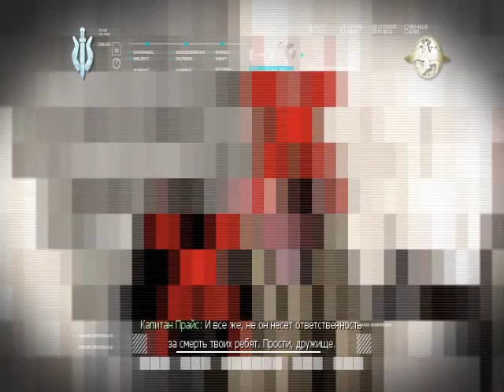пробежка по Call of Duty (часть 11)